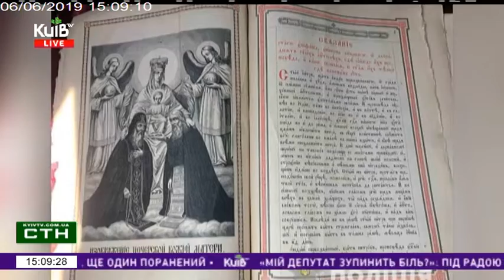06.06.19 Столичні телевізійні новини 15.00